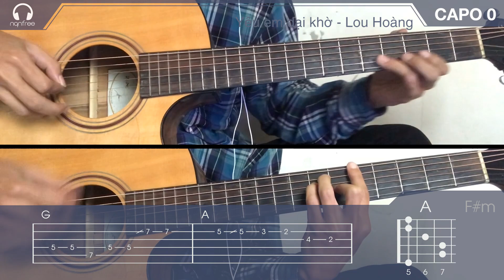(Hướng dẫn Guitar) Yêu em dại khờ - Lou Hoàng | Guitar Cover | NGẦU GUITAR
HƯỚNG DẪN GUITAR YÊU EM DẠI KHỜ - LOU HOÀNG CÓ TAB
Chào mọi người mình chuyên hướng dẫn guitar theo bản gốc, có tab, có lead guitar và có video minh hoạ kèm theo . Rất mong được mọi người ủng hộ!!!

HỢP ÂM YÊU EM DẠI KHỜ

Intro
[Bm7] [A] [G] [A] x2

Thức [D] trắng đêm nay, có lẽ do anh đang [A] say.
Biết [Bm] nói cho ai nghe đây bởi vì không còn [F*m] được bên em mỗi ngày.
Mình [G] từng hứa sẽ vượt [A] qua, vậy [F*m] mà kết thúc rời [Bm] xa.
Cớ [G] sao anh cứ mong [A] chờ, anh đã [D] yêu dại khờ.

Từng cùng [G] nhau đi qua giông [A] bão nhưng không còn [F*m] thấy nhau khi mưa [Bm] tan.
Tại vì [Em] sao tình yêu luôn [A] khiến cho mình mãi [D] tin vào một giấc mơ.
Ngày [G] em quay lưng bước [A] đi mưa rơi ướt [F*7] nhòe lên trên khóe [Bm] mi.
Vì khi [Em7] yêu chẳng cần lý trí mặc kệ con [F*7] tim làm điều vô lí.

Đừng trao [Bm] nhau ân ái nhạt màu, đừng để trái [F*m] tim cứ mãi u sầu.
Có đôi khi mệt [G] quá ta muốn rời xa hãy nhớ lí do vì [D] sao hai ta bắt đầu.
Lời chia [Bm] tay muốn nói thành lời và em cũng [F*m] đau khi ta xa rời.
Phải [Em] không người ơi?? Lệ [F*7] rơi tim anh [Bm] chơi vơi

Vì anh đã yêu em dại [G] khờ, dù [A] bơ [Bm] vơ...
Tình yêu ấy mãi không phai [Em] mờ, anh [A] luôn tôn [D] thờ.
Chẳng thể xóa đi những vui [G] cười ngày [A] nào bên [Bm] em.
Càng không muốn tương lai yêu [Em] người [F*7] nào khác [B] emmmm.

Lead
[G] [A] [F*m] [Bm]
[G] [A] [F*m] [B]

Vì anh đã yêu em dại [Em] khờ khờ khờ uh oh [A] ôh...
Đã yêu em dại [F*m] khờ khờ khờ uh oh [Bm] ôh.
Vì anh đã yêu em dại [Em] khờ khờ uh oh [A] ôh.
Đã yêu em dại [F*m] khờ khờ khờ uh oh [B] ôh.

Thức [D] trắng đêm nay, có lẽ do anh đang [A] "bay"...

CHÚ Ý CỰC LỚN: GUITAR CỦA MÌNH ĐÃ HẠ NỬA TONE ĐỂ CHO PHÙ HỢP VỚI BÀI HÁT